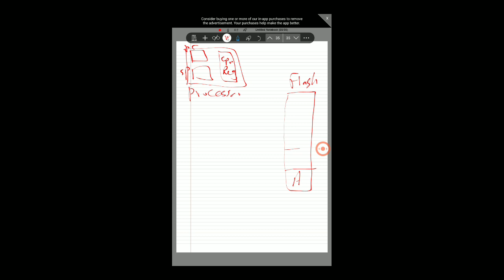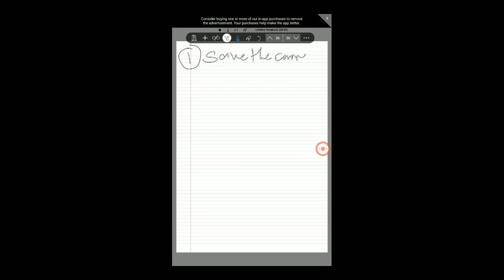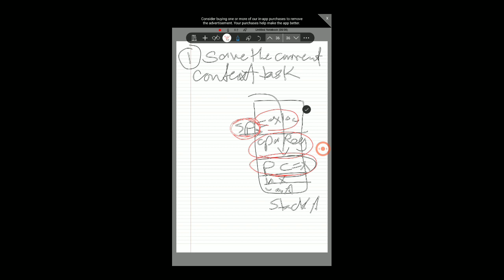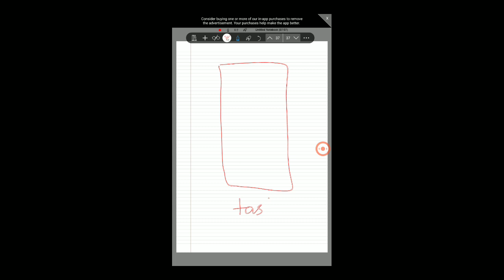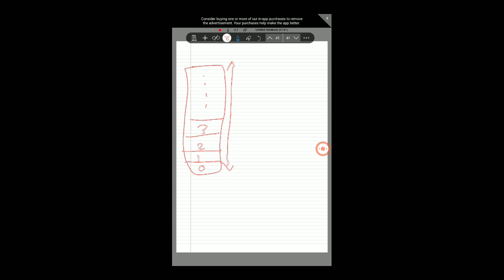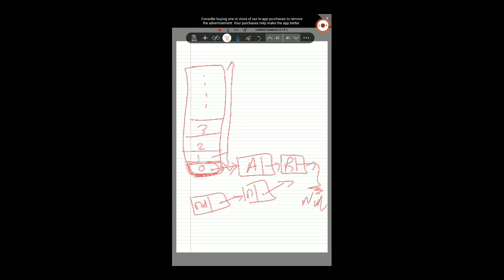𝟑- 𝐂𝐨𝐧𝐭𝐞𝐱𝐭 𝐒𝐰𝐢𝐭𝐜𝐡 | 𝐏𝐚𝐫𝐭 𝟏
𝐑𝐓𝐎𝐒 𝐟𝐫𝐨𝐦 𝐀 𝐭𝐨 𝐙

𝟑- 𝐂𝐨𝐧𝐭𝐞𝐱𝐭 𝐒𝐰𝐢𝐭𝐜𝐡